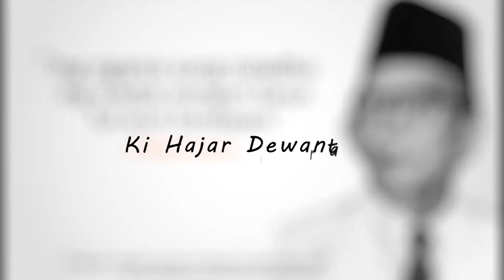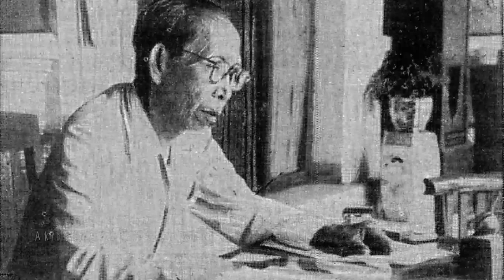Biografi Ki Hajar Dewantara - Kelompok Mochtar Lubis - Kelas XI MIA A Sekolah Mondial